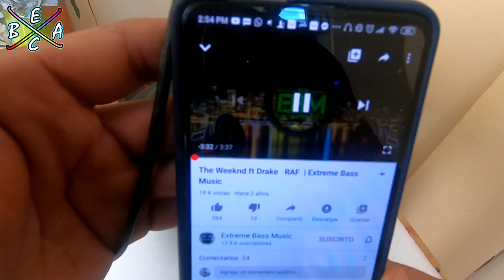Subwoofer DC Audio Level 4 de 10" en Acción | EBAC